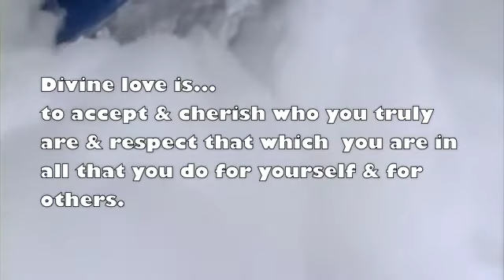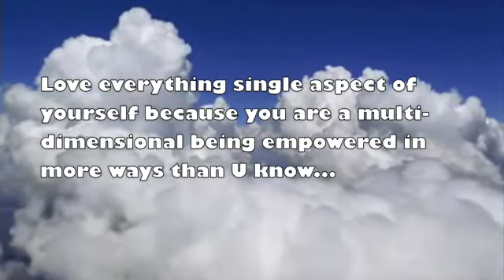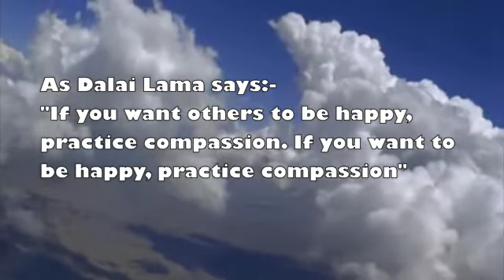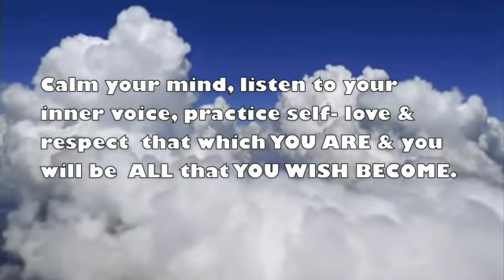You Are Divine Love (Through Self- Love)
You Are Divine  Love ( Through Learning Self- Love)